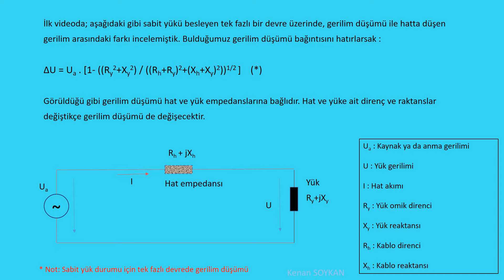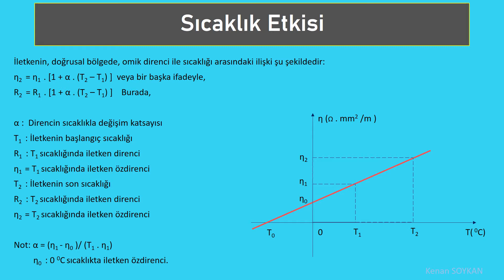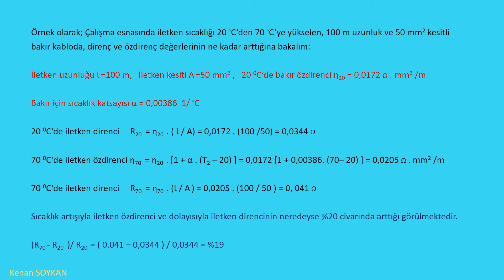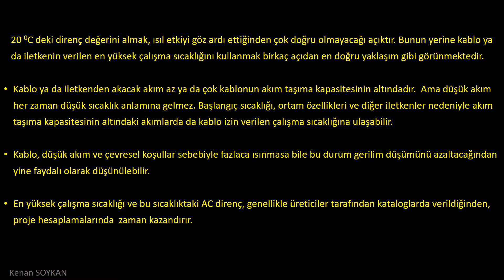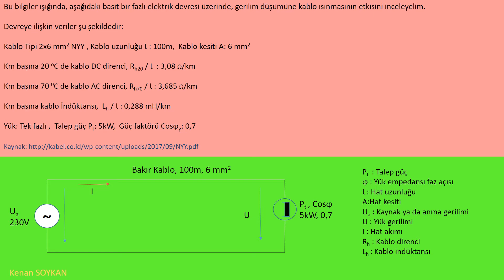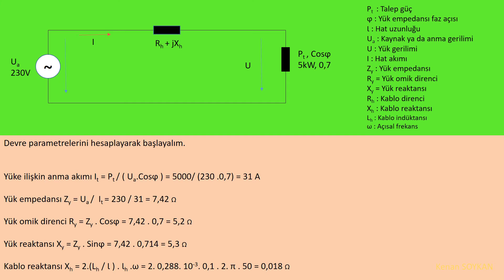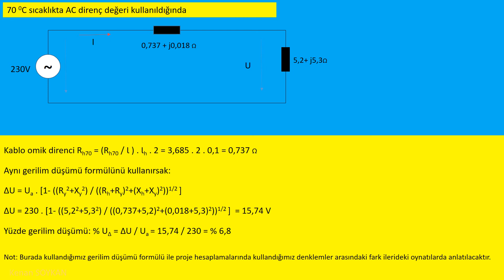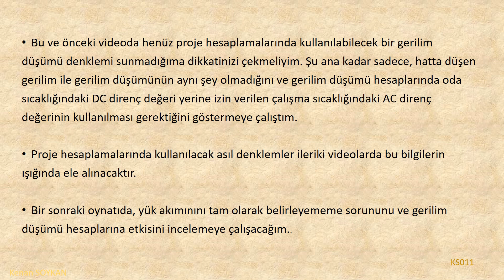Gerilim Düşümü Hesabında Çalışma Sıcaklığının Etkisi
The Effects of Operating Temperature on Voltage Drop Calculations.

Gerilim düşümü, tüm projeciler tarafından iyi bilinen, formülleri belli, üzerine fazla söz söylemeye gerek yokmuş gibi duran bir konu. Ancak ülkemizdeki projelere şöyle bir göz atarsak, bir çok tutarsız işlem ve hesap hataları yapıldığını görüyoruz. Yönetmelikte açıkça tanımlandığı halde izin verilen gerilim düşümü konusunda bile birbirinden farklı yanlış değerler kullanılıyor.
Konuya ilgi duyan veya öğrenmek isteyen mühendisler, bu basit ve iyi bilinen konuyu öğrenmeye çalışırken kafaları bir hayli karışıyor ve sonunda kendilerinden önceki yanlışları tekrarlayıp duruyorlar.  Bu nedenle gerilim düşümünde kafa karışıklığı yaratan konulara kendimce değinmek istedim ve birkaç oynatı hazırladım.
Konuya ilişkin ilk videoda, hatta düşen gerilim ile gerilim düşümü arasındaki farkı anlatmaya çalışmıştım. Bu oynatıda iletken sıcaklığının etkisini inceliyorum.
Sonraki videolarda;
yük akımının belirsizliğinden kaynaklanan hatayı,
bir ve üç fazlı devrelerde gerilim düşümü hesabını,
formüllerin elde edilişini,
mevzuatlarda gerilim düşümünün ele alınışını örneklerle anlatacağım.

Kenan SOYKAN
Elk. Y. Müh.